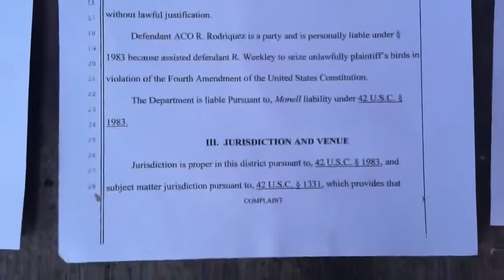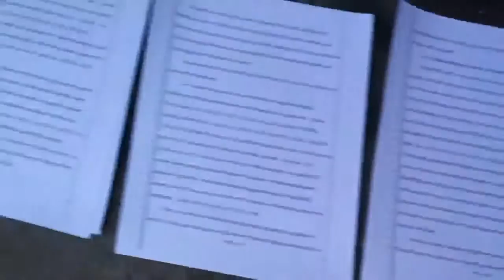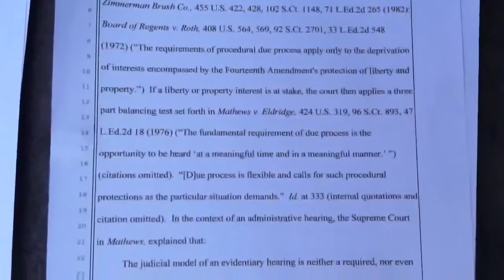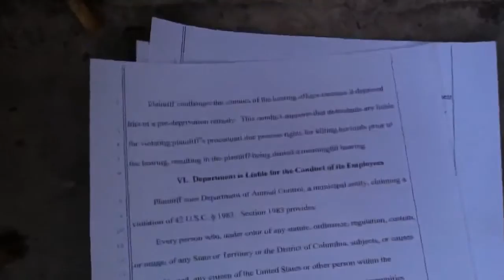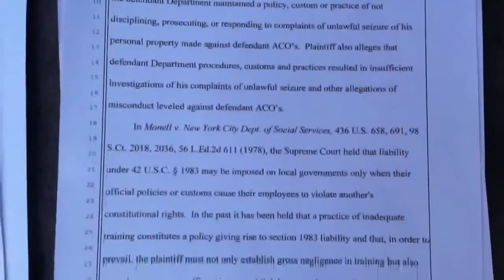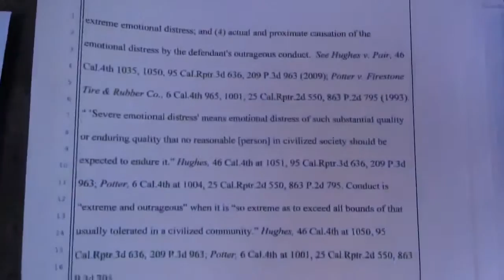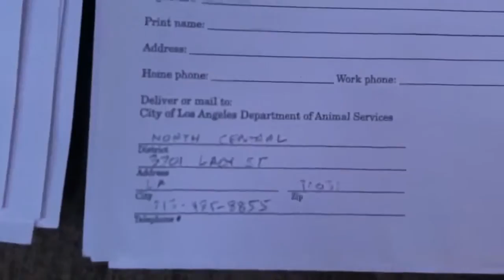Copy of LAWSUIT/CITY OF LOS ANGELES FAILED TO SAVE MY PETS AND THE PETS OF OTHERS...RIK MARTINO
RIK MARTINO/JUSTICE FOR ALL...PLEASE KNOW YOUR RIGHTS"(il mio business con la citta di los angeles non e' ancora finito"THE CITY OF LOS ANGELES FAILED TO PROTECT AND SAVE MY PETS...DISEPTION/GROSS NEGLIGENT/COERCION/DEPRIVED/CAJOLING/DISCRIMINATION/ NEGLIGENT/MALICE/MISLEADING/FRAUD/NEGLIGENT/INTIMIDATION/CAJOLING.